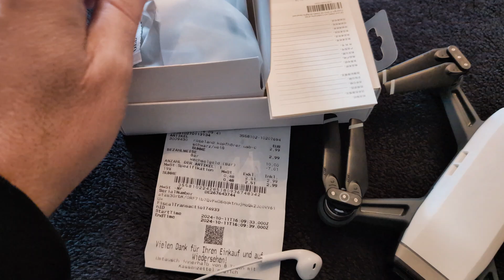Micro Test! neue Action Cam, neue Drohne! Harley Davidson! Motovlog!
Hallo Freunde,
Ich habe mir mal eine Drohne und Action Cam zugelegt Micro Test.
Was macht die Harley Davidson?
Aber wie immer viel Spaß beim Video.
ABO da lassen und Daumen 👍.